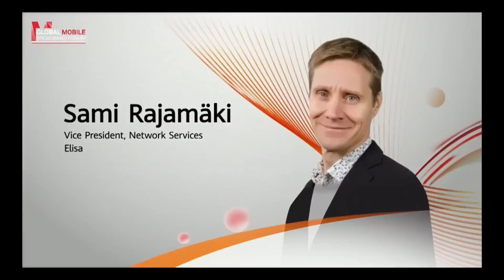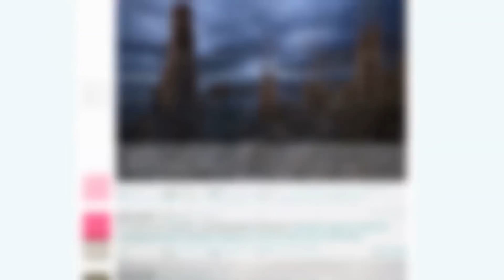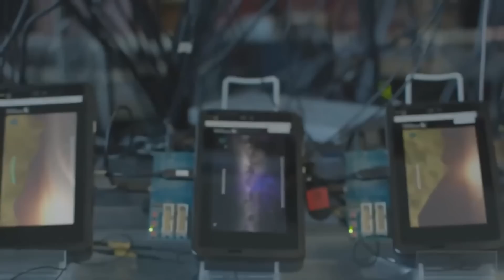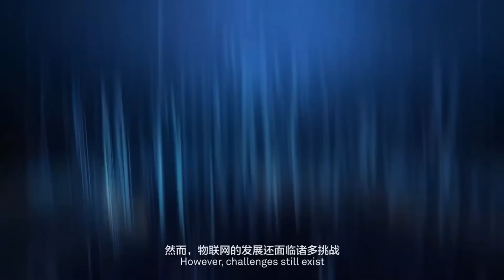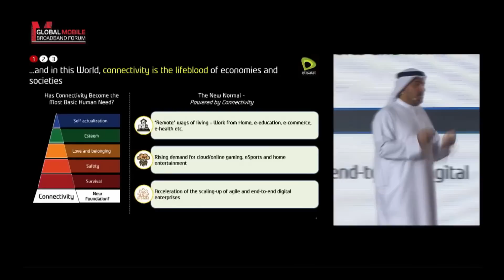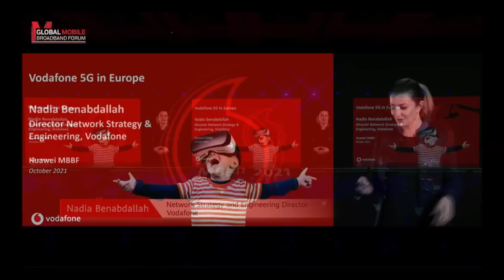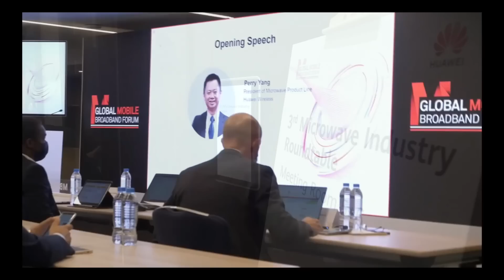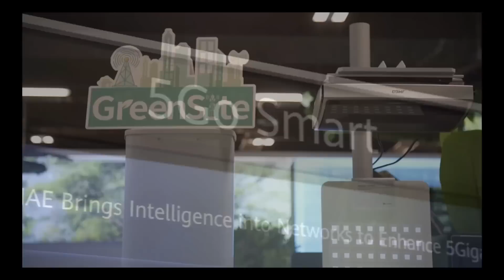HUAWEI YA TIENE 5G LOS CHIP SE PUEDEN PRODUCIR EN MASA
Por lo tanto, para buscar nuevos avances, Huawei comenzó a desplegarse en el campo de la fabricación de semiconductores en su pais e invirtió en la cadena de la industria nacional de chips a través de Hubble, con la esperanza de revitalizar los chips Kirin perdidos a través del liderazgo tecnológico.
En cuanto a los chips 5G, es necesario poder encontrar una fundición, y Huawei HiSilicon tiene esta fortaleza.
Frente a la radiofrecuencia 5G, Huawei HiSilicon también está involucrado, pero los fabricantes Chinos deben trabajar juntos.